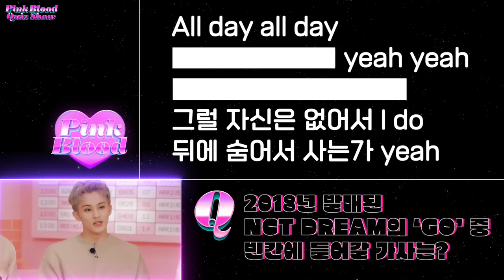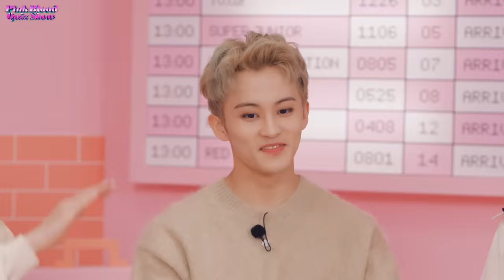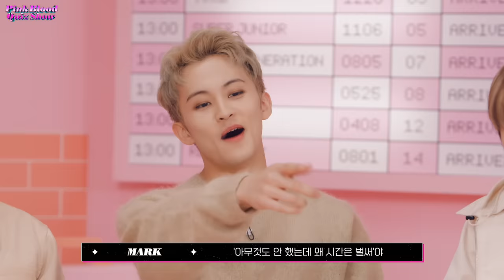Pink Blood Is Running!💗｜Pink Blood Quiz Show @SMTOWN LIVE 2022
SMTOWN LIVE 2022 : SMCU EXPRESS @KWANGYA

Global subtitle service will be available on Beyond LIVE